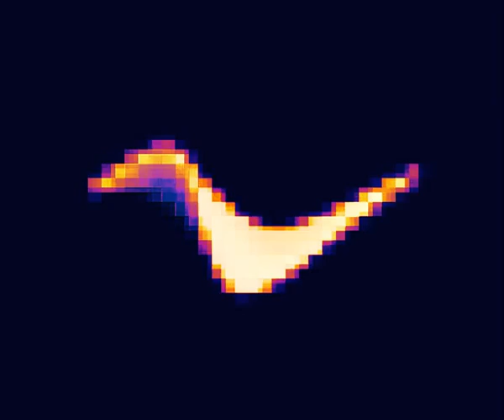GrimG - Catherine's Shunpo Smile / Milksop